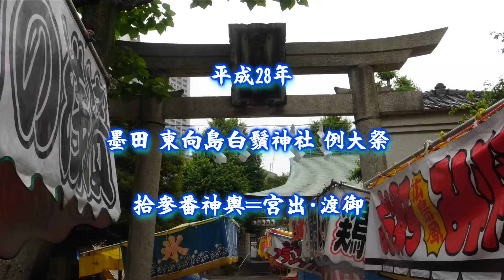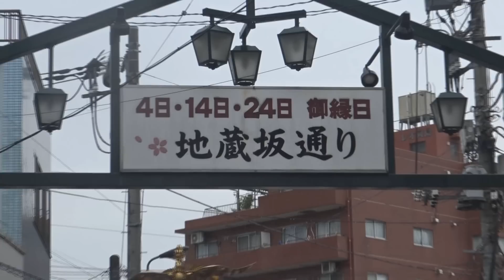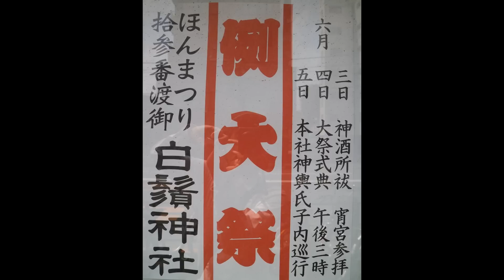平成28年 墨田‹東向島・白鬚神社›例大祭 拾参番神輿宮出・渡御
神輿はで嘉永元年に作られたもので、 古の祭礼の名残の屋根上に「拾参番」と書かれた駒札がついている。 これは旧寺島村内の白鬚、高木、長浦の三神社十三基の合同渡御順位の名残です。図子（ずし＝氏子組織で一種の部落名）と呼ばれる氏子で、 順路順に西、南、辰巳、八雲、六一、中、東、玉ノ井、巴、北、（西）堤図子の１１氏子があります。隅田川の東岸・墨東地区最初の夏祭り。本社神輿（拾参番神輿）宮出　拍子木の合図で神輿が上がると境内で三回周り、石段を鳥居いっぱいに本社神輿が通過して宮出しとなる。
「拾参番神輿」　台輪三尺八寸（115ｃｍ）　嘉永元年（1848年）建造　行徳・後藤直光作　延軒屋根、平屋台造りの神輿。桟唐戸を飾る脇羽目の木彫、屋根紋、胴羽目、胴柱の彫金も見事です。